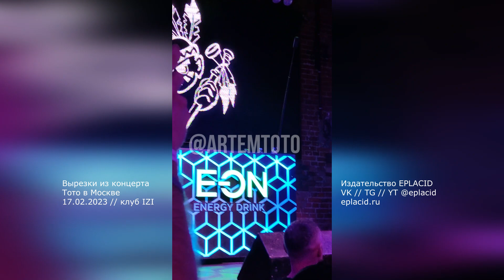Тото - Концерт в Москве IZI клуб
Плейлист на Ютубе потреково Если вы хотите записываться у нас в студии - ждем вас в гости (по предварительной записи): г.Курган , ул.Коли Мяготина 56А, Дом Быта, 9 этаж, студия 926